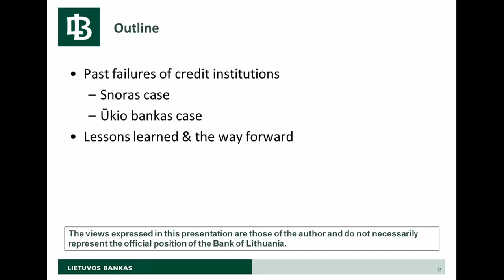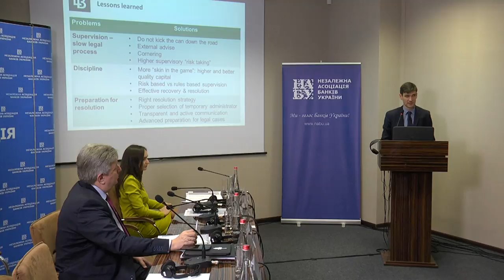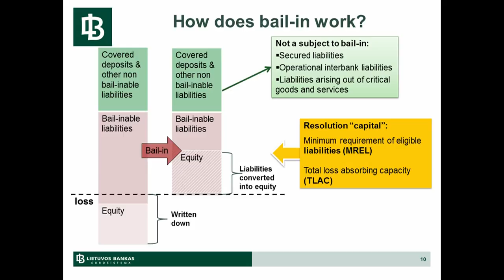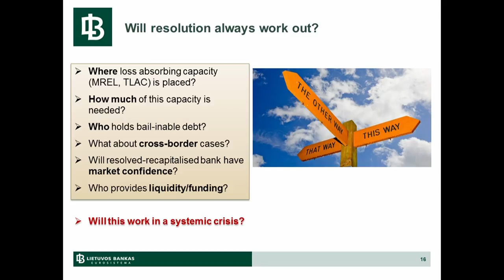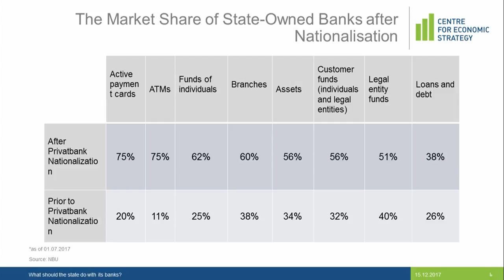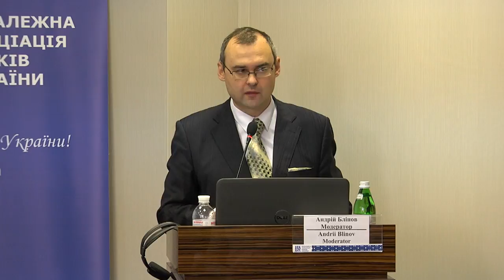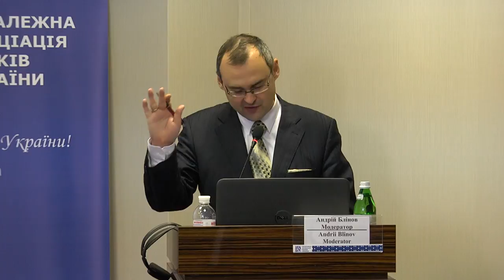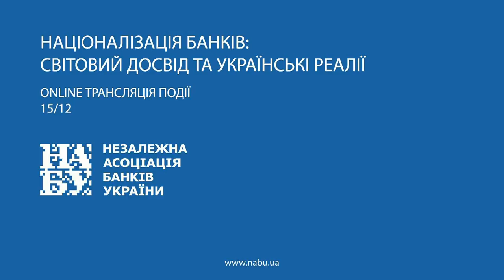Banks Nationalization: World Experience And Ukrainian Realities